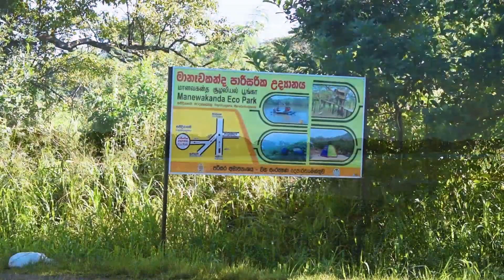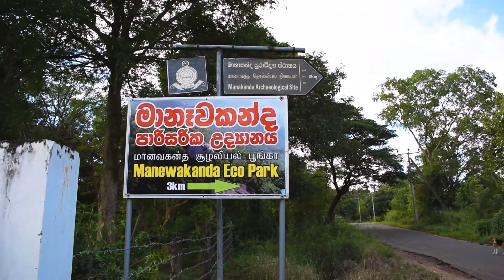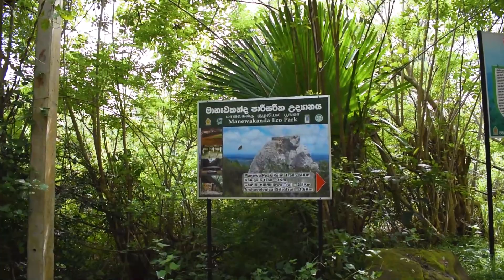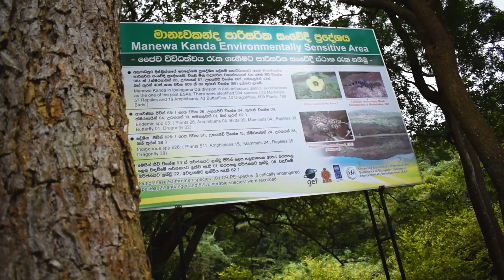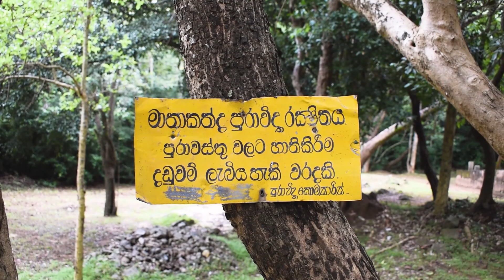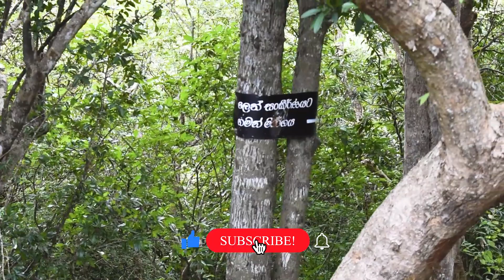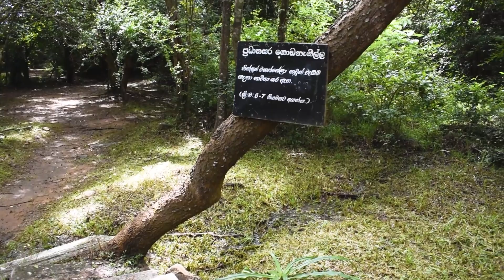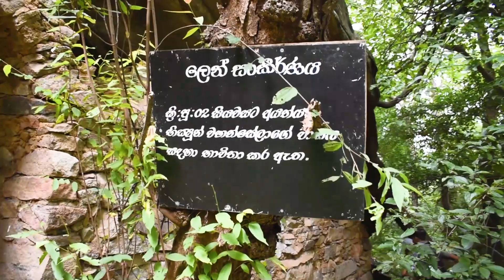Manewa Mountain | Travel Young | Sri Lanka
Top To The Manewa Mountain

Our Camera Tools 👉 Nikon D5600
Editing Tools : Photoshop CC , Corel Draw , Adobe Premier Pro